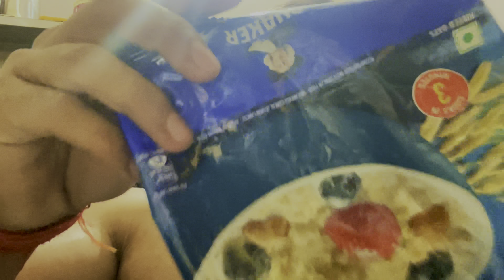Gym ke andar ladai ho gai😓/ 4 biceps exercise for beginners💪🏻